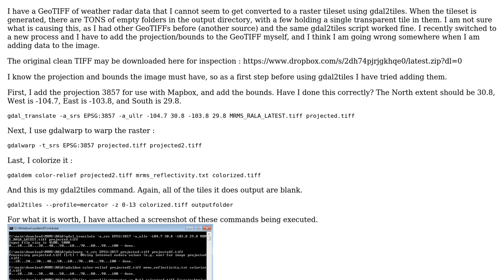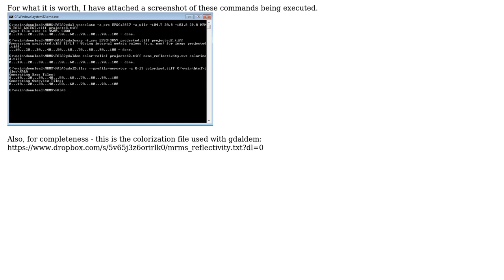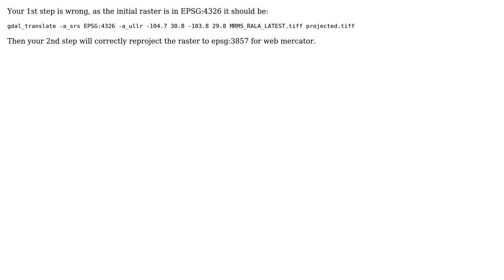GIS: Converting GeoTIFF to tiles using gdal2tiles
With thanks & praise to God, and with thanks to the many people who have made this project possible! | Content (except music & images) licensed under CC BY-SA | Music | Images & others | With thanks to user Ian Turton user David and the Stack Exchange Network Trademarks are property of their respective owners. You are responsible for your own actions.